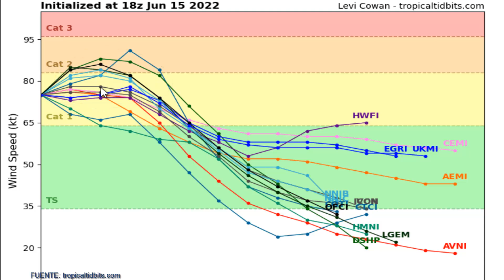HURACÁN BLAS CASI CATEGORIA 2 MÉXICO, DEPRESIÓN TROPICAL CELIA CENTRO AMÉRICA, HURACANES 2022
El Huracán Blas es casi casi categoría 2 con vientos máximos sostenidos de 130 Kilómetros por Hora al suroeste de México, se espera que la Tormenta Blas se intensifique esta noche cerca de las costas de Michoacán, según su Trayectoria traerá lluvias fuertes a Colima y Jalisco según nos informa Conagua y El Gobierno Mexicano, El Centro Nacional de Huracanes esta emitiendo avisos de lluvias fuertes para Guatemala y el Salvador en Centro América por el Invest 93E que puede convertirse en la Depresión Tropical Celia en las Próximas Horas

el ciclón tropical “Blas” se ubicará al sur de las costas de Guerrero y Michoacán. Sus bandas nubosas originarán lluvias puntuales torrenciales en Michoacán y Guerrero y puntuales intensas en Jalisco, Colima y Oaxaca, que podrían generar incremento en los niveles de ríos y arroyos, inundaciones y deslaves en dichos estados y las cuales estarán acompañadas de descargas eléctricas, rachas de viento fuertes a muy fuertes y oleaje elevado en sus costas. A su vez, una zona de baja presión con potencial ciclónico, ubicada al sureste de Chiapas, absorberá a las ondas tropicales Núm. 4 y 5 y en combinación con el ingreso de humedad del Océano Pacífico, ocasionará lluvias puntuales intensas acompañadas de descargas eléctricas que podrían generar incremento en los niveles de ríos y arroyos, inundaciones y deslaves, además de fuertes rachas de viento en zonas de Chiapas, Puebla y sur de Veracruz